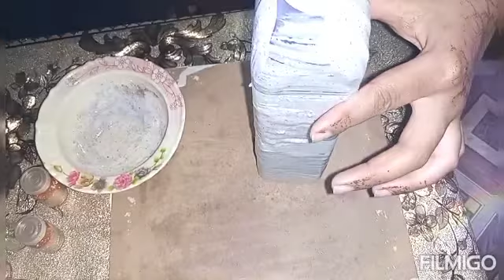How to make easy bottle decoration idea stick decoration idea homemade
How to make easy bottle decoration idea homemade idea
Decoration idea homemade
Bottle
Glitter
Glue
Stick
Leas
Easy decoration idea